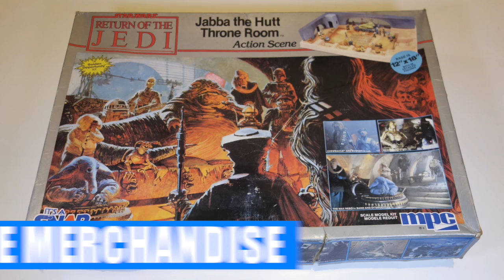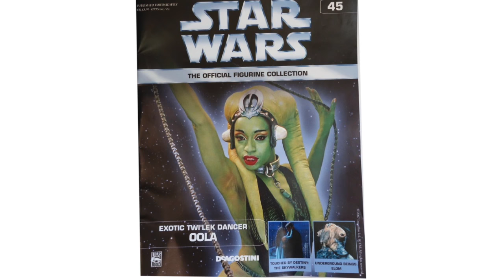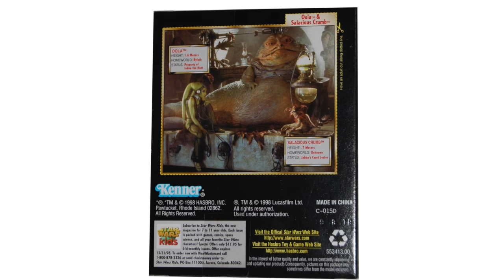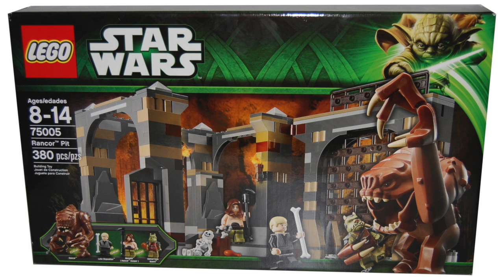Jabba's Palace Roll Call #3: Oola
In this video I look at the character of Oola in Return of the Jedi, and give an overview of the toys and other merchandise that have been made for her character.